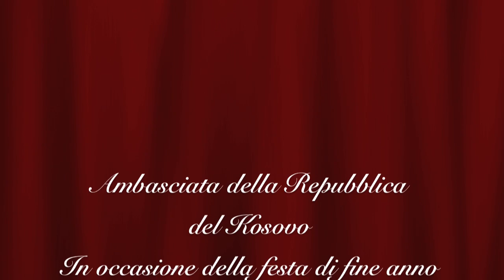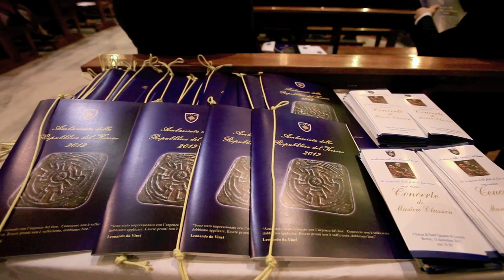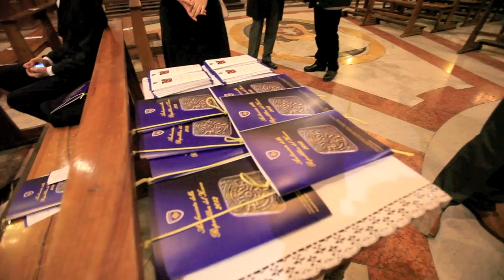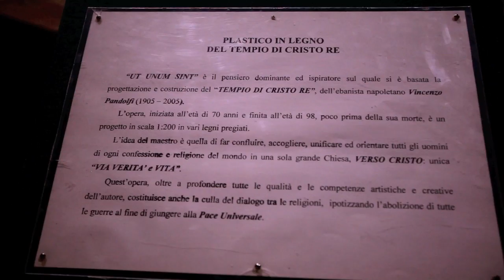iMovieHD Ambasciata della Repubblica del Kosovo Concerto Musica Classica Chiesa S.Ignazio Roma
Ambasada e Republikës së Kosoves me rastin e festave të fundit të vitit, organizon një Koncert me Muzikë Klasike në Kishën e Sant' Ignazio të Loyola në Rome, më 13 Dhjetor 2011.
Shkelqësi, Të nderuara Zonja dhe Zotërinj, Miq të dashur,
Koha, që i paraprin eventit të Këshndellat dhe Vitit të Ri është periudhë në të cilen, me paqe dhe me qetësi shpirtërore, reflektojmë për vitin që po lëmë pas, për rezultatet që kemi arritur dhe sfidat që kemi përballuar. Është momenti kur përgatitemi për një vizion të ri, për një fillim të ri, duke u munduar të bëjme më të mirën derisa shpresat tona, që nuk shuhen kurrë, të mund të realizohen.
Shkelqësi, Zonja e Zoterinj, më lejoni që të shfrytëzoj edhe njëherë rastin për t' Ju uruar: Përshumëvjet Këshndellat e Gëzuar Vitin e Ri!
Ju ftoj të shijoni momentet e koncertit, që sjellin një jehonë muzikore me tone origjinale.
Ambasciata della Repubblica del Kosovo, in occasione della festa di fine anno, organizza un Concerto di Musica Classica alla Chiesa di Sant' Ignazio di Loyola a Roma, il 13 dicembre 2011.
Eccellenze, Gentili Signore e Signori, Cari Amici,
Il tempo dell'Avvento che precede il Natale e l'Anno Nuovo è un periodo in cui, in pace e in tranquillità spirituale, riflettiamo sull'anno che lasciamo alle nostre spalle, sui risultati raggiunti e sulle sfide che abbiamo dovuto affrontare. È il momento in cui ci prepariamo ad una nuova visione, ad un nuovo inizio, e facciamo del nostro meglio affinché le nostre speranze, che non si spengono mai, possano realizzarsi. Eccellenze, Signori e Signore, permettetemi di sfruttare di nuovo l'occasione per augurarVi Buon Natale e Felice Anno Nuovo!